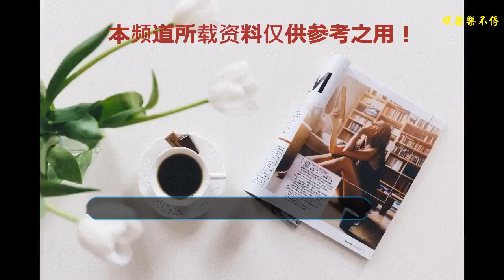劉濤厲害了！高腰背心搭配健身褲秀馬甲線，網友：不愧是女神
劉濤厲害了！高腰背心搭配健身服秀馬甲線，網友：不愧是女神
    hi 大家好 我是何有強
    說到劉濤大家都應該非常熟悉了，演過非常多的電視劇，比如：《白蛇傳》、《瑯琊榜》、《歡樂頌》等都是非常出名的，她的演技在娛樂圈中真的是沒話說的，劉濤除了很喜歡演戲以外還非常喜歡健身，所以她的身材保持的非常好，如今40歲的她還非常的年輕漂亮。
    酷愛健身的劉濤身材是真的是非常好的，一套簡單的健身服把她的身材凸顯的非常的完美，而且身上的肌肉和馬甲線非常的明顯，真的是讓人羨慕不已，而且經常健身的她能夠完成很多高難度的動作，簡直太完美了，看完她的健身我們再來看看她的其他搭配吧~
    穿上禮服的劉濤也是非常性感漂亮的，一條蕾絲的連衣裙穿在她身上把身材凸顯的非常好，蕾絲的材質非常有女人味，而且透視的設計非常的性感，裙擺是蛋糕裙的設計非常的有層次感，這樣的搭配給人一種女人味十足的感覺。
    一條波點的露肩連衣裙也是非常性感的，露肩的設計把劉濤的鎖骨展現得非常的完美，波點不是普通的黑白色，而是彩色這樣的波點設計比較的新穎而且更加的顯活力，把頭發隨意的扎起來看著干凈利落，而且給人的美是那種非常親切和藹的美。
    40歲的女人真的是穿衣服可女人味，也可以清新少女，一條藍色的牛仔連衣裙就讓劉濤看起來非常的少女，藍色顯得清秀大方非常的清爽，而且肩上的絲巾給藍色的一身增添很多生機，搭配一個半丸子頭時尚又減齡，這樣搭配的劉濤也是美得讓人移不開眼。
    這是劉濤與她女兒的合照，在合照中劉濤也是穿的非常的少女，白色襯衫清秀大方，搭配一條條紋的半身裙顯得非常的少女，但是要說最減齡的還是她的丸子頭，簡單的丸子頭和這樣一身的搭配非常的時尚，而且笑起來非常的迷人，40歲的劉濤還是非常的年輕，完全看不出來已經生過孩子了，就像少女一樣青春靚麗。
    （圖片來源于互聯網，文章原創）